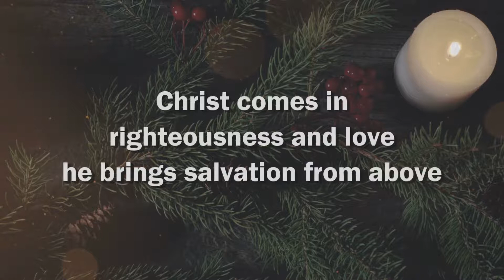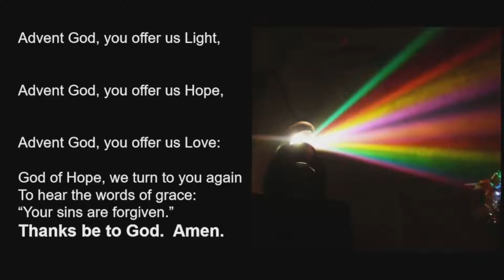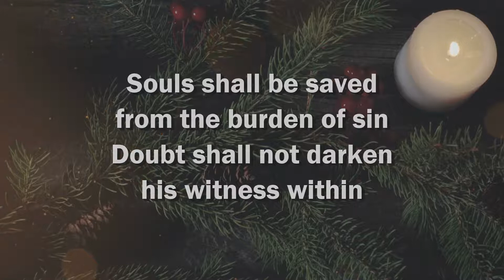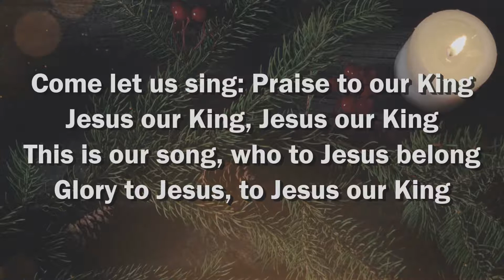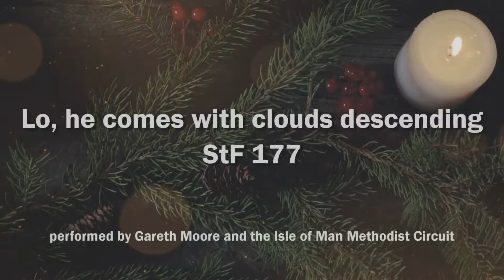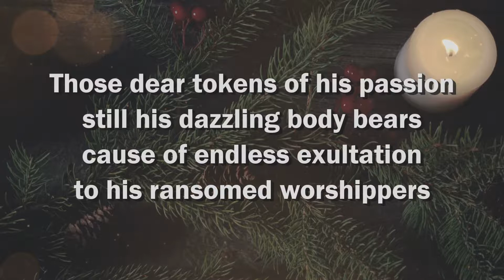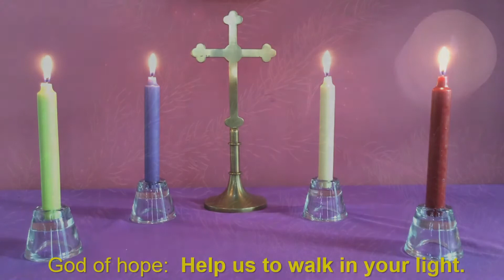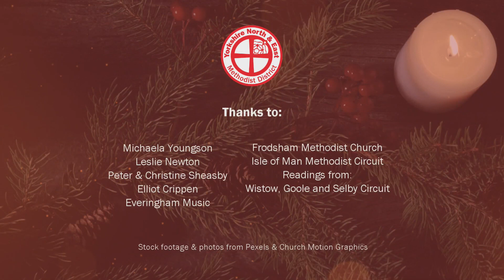District Online Worship First Sunday of Advent 2021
Theme: ‘Signs of the times’    brought to us by Revd Michaela Youngson, Assistant Secretary of the Methodist Conference